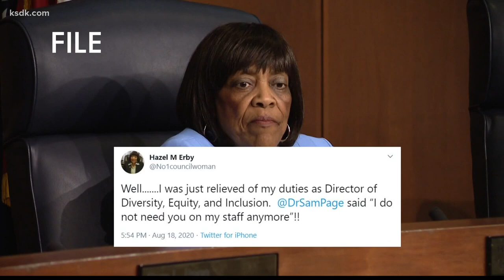St. Louis County director of diversity says she's been relieved of her duties by county executive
ST. LOUIS COUNTY, Mo. — St. Louis County’s director of diversity said she was relieved of her duties Tuesday night.

According to a tweet by Hazel Erby, she was relieved of her duties as director of diversity, equity and inclusion for the county. She tweeted that St. Louis County Executive Sam Page said, “I do not need you on my staff anymore!”

Another tweet followed, “I will not be silent! Blacks are NOT valued in this administration, particularly black women!”

Erby was named the director of diversity in May 2019. Prior to her director position, Erby served on the county council since 2004 where she was the first African American female to serve on the county council.

5 On Your Side reached out to Page’s office Tuesday evening and his office said they are not commenting on the matter tonight. Page plans to hold one of his three weekly COVID-19 briefings Wednesday morning.

Erby declined to do an interview with 5 On Your Side shortly after the tweets, saying she is still trying to process what happened.

These were the recommendations made by Erby in a letter on Aug. 12.

Sources told 5 On Your Side’s Casey Nolen the county executive’s office is expected to announce Erby’s replacement on Wednesday.

Her replacement is expected to be Kenny Murdoch.

Murdoch previously worked in the Office of Diversity Equity and Inclusion as the manage of the implicit bias training program. Before that, he oversaw the county’s equity plan in the Office Strategy and Innovation. He is also the Vice President of the St. Louis County NAACP and is a certified bias management trainer by the Anti-Defamation League.

In April 2019, the St. Louis County council appointed Sam Page as county executive over Erby.

This story will be updated as 5 On Your Side receives more information.